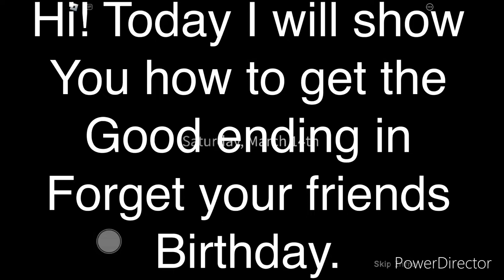How to get the bad ending | Forget your friend’s birthday